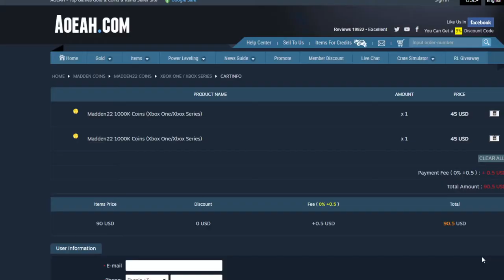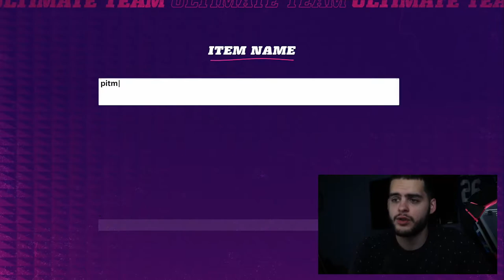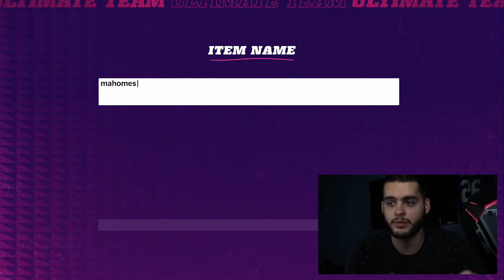TOTW HERO A.J. BROWN! LTD PATRICK MAHOMES! TOTW WEEK 8 PREDICTIONS! MUCH MORE! | MADDEN 22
TOTW HERO A.J. BROWN! LTD PATRICK MAHOMES! TOTW WEEK 8 PREDICTIONS! MUCH MORE! | MADDEN 22TOTW HERO A.J. BROWN! LTD PATRICK MAHOMES! TOTW WEEK 8 PREDICTIONS! MUCH MORE! | MADDEN 22